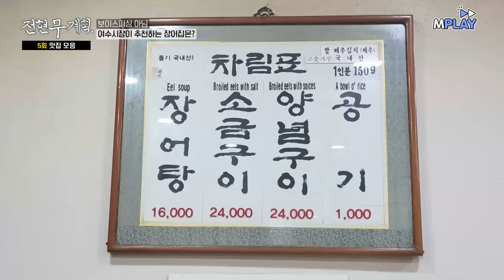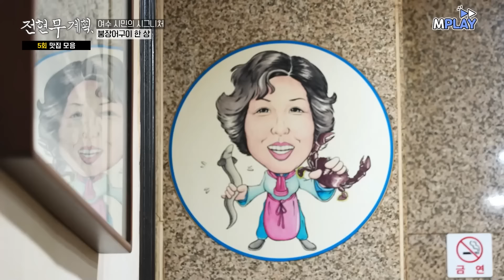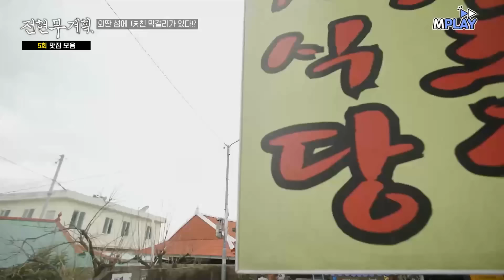전라도 출신 김병현x고은아도 먹고 반한❤️ 여수 맛집 (백반, 라면, 장어, 막걸리, 서대회) 전현무 곽튜브 [전현무계획] | MBN 20240315 방송